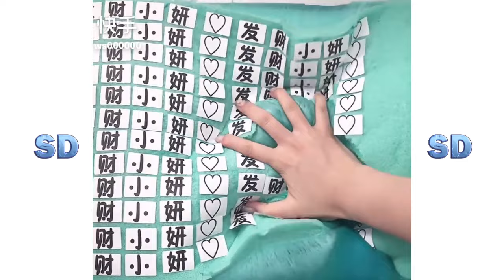Rahatlatıcı Slime Videoları #540